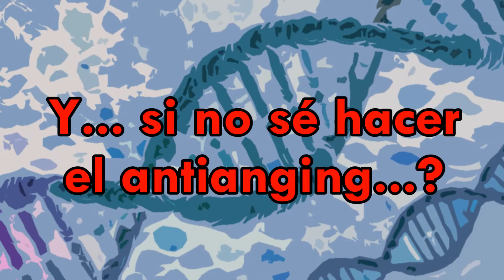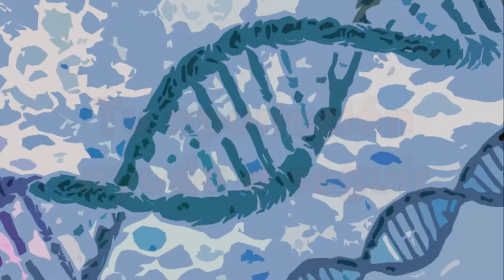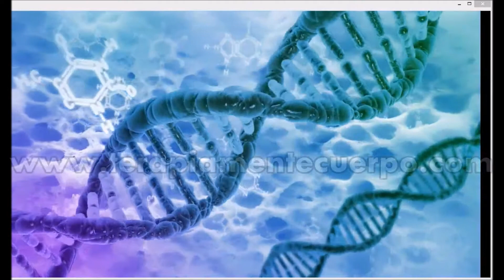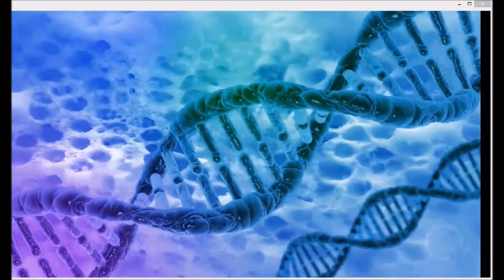Antianging challenge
Invitación al reto. para inscribirte como terapeuta escribe en la caja de comentarios, envía un whatsapp al o haz tu registro si no tienes terapeuta y quieres entrar podemos ayudarte.